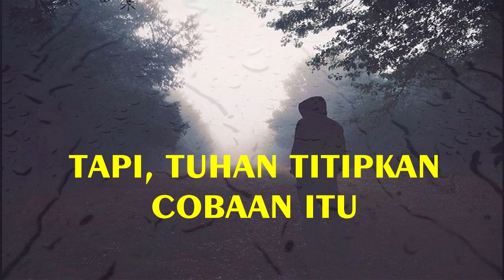Jangan Mengeluh‼️ ||Story WA Motivasi Hidup||Story WA Terbaru 2021|| Status WA||Story WA Keren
Video Story WA Motivasi Hidup||Story WA Terbaru 2021|| Status WA||Story WA Keren.